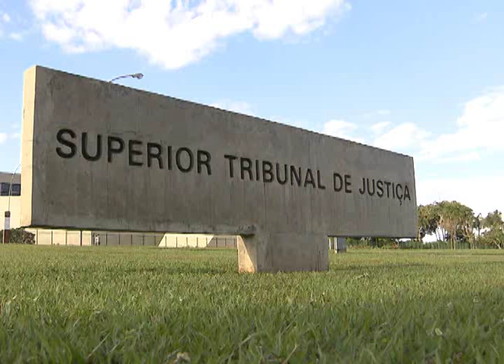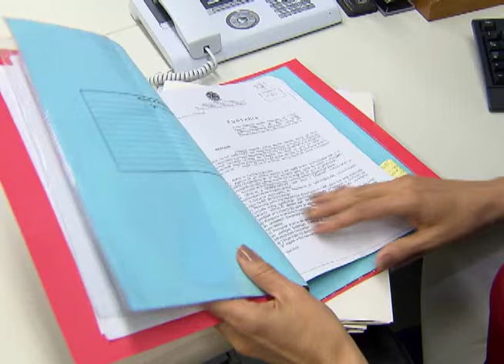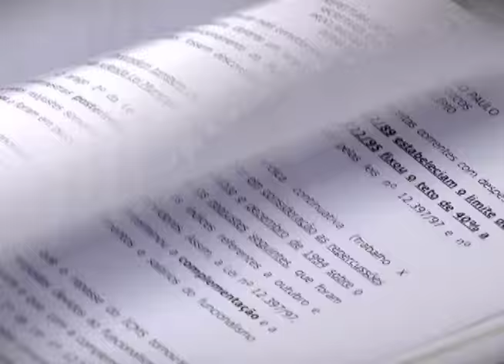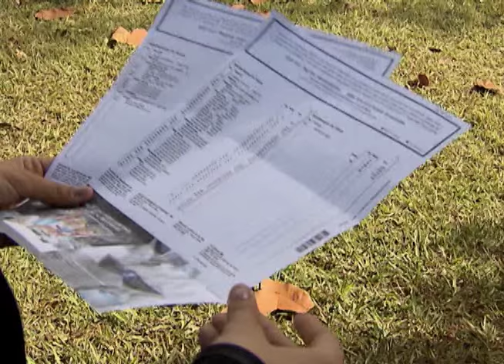Retrospectiva STJ 2015 - (28/12/2015)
Confira as principais decisões do STJ na Retrospectiva 2015, com o repórter Rafael Porfírio.